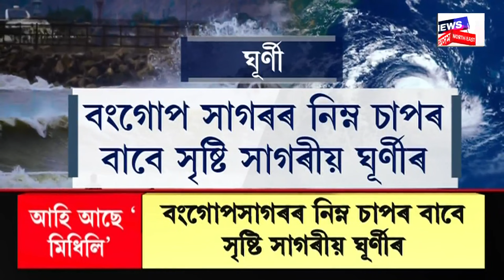Evening News | Dispur ৰাজহ চক্ৰ কাৰ্যালয়ত ভূমি কেলেংকাৰী। অভিযোগৰ পিছতে ক্ৰাইম ব্ৰাঞ্চৰ অভিযান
00:00 Intro
03:00 মদনপুৰ টোলগেটত চাঞ্চল্যকৰ ডকাইতি।